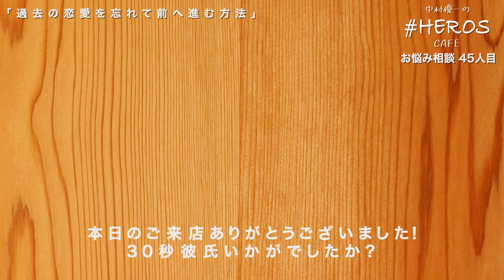【虹色侍ずま緊急参戦!ライダー俳優に生お悩み相談!!】「過去の恋愛を忘れて前に進む方法」中村優一と賀集利樹の# HEROSCAFEお悩み相談45人目【episode09】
前回に引き続き、虹色侍ずまさんも一緒にお悩み相談お受けします！
恋のお悩みにずまさまお怒り！？
そしてマスターが３０秒彼氏に！！

‹‹皆様のお悩み大募集中！››
お悩み解決トークバラエティー「中村優一の# HEROSCAFE」では皆様からのお悩み相談を募集しています！

日常のささいなお悩みから、深刻に悩んでいるけど相談相手がいない…
はたまた、「中村優一にこそ聞いてほしい！」というお悩みまで。

中村優一とD金子が全力でお応えします！ご遠慮なくお送りください！

※CAFE（生配信）では相談しにくい大人でディープな相談も賀集利樹の# HEROSBarでお受けいたします。Barへの相談希望の方は件名にBar希望と明記してください。

‹‹お悩みの応募方法››

【お名前（ハンドルネーム）】
【お悩み内容】
【ご返信先メールアドレス】

をご記載のうえ、以下のメールアドレスまでメッセージをお送りください。

◯今後の配信で、お送りいただいたお悩みを取り上げさせていただきます。
その際は、番組スタッフより事前にご連絡いたしますので、必ずご連絡できるメールアドレスをご記載ください！
◯お悩みの他にも番組へのご意見、ご感想、リクエストも募集中です。どしどしご応募ください！

※お悩み相談メッセージにて受け付けましたメールアドレス等の個人情報については、厳正に管理の上、生配信終了後に破棄致します。